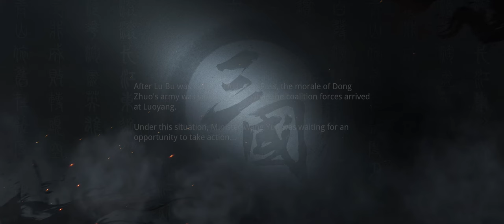Dynasty Legends 2 Gameplay 5 Walkthrough | No Commentary | NoCopyRight (2024)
DYNASTY LEGENDS 2 is a complete evolution of Hack & Slash ARPG game. Thrilling battle experience allows you wipe out thousands of enemies all by yourself, become the overlord of the Three Kingdoms. Stunning graphics, bring you back to chaotic ancient battlefields. Join the battle with your friends now and build up your empire!